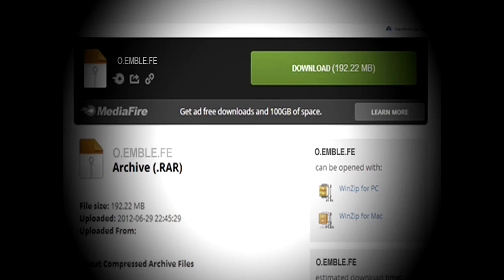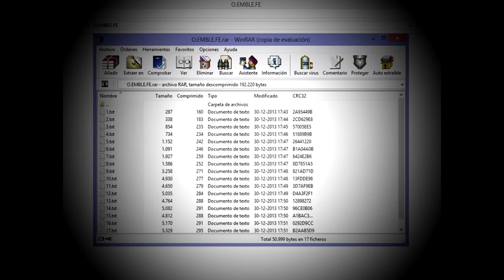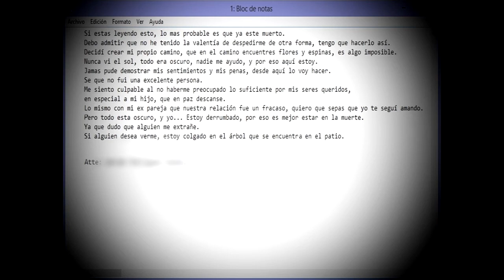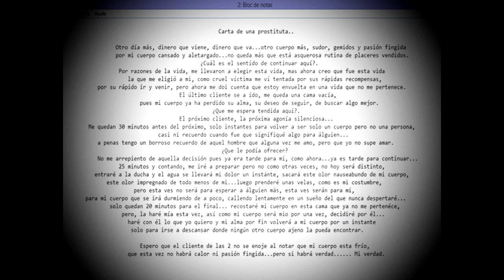Creepypasta - Carpeta O.EMBLE.FE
Resumen De Creepypasta O.EMBRE.FE

Nunca sabes el contenido de una carpeta que descargas de Internet.
no sabes el material explicito que puedes encontrarte adentro de estas.
lo mas común, es que se trate de un virus. Pero en este caso, no fue así.
Un día como cualquiera, descargue una carpeta, pensando que contenía componentes que necesitaba para mi ordenador.
pero al comprimiría y al abrirla, contenía otra cosa.
lo cual, fue numerosos blocks de notas.
enumerados del 1 al 100
no sabia de que se trataba. Así que, procedí a averiguar y encontrar en estos blocks.
pero por sorpresa, me di cuenta que eran historias suicidas basadas en hechos reales.
leí solo 2 historias, no quería seguir leyendo, y procedí a eliminar la carpeta, ya que eso no era lo que en realidad estaba buscando.

Ultima creepypasta de este año 2013.
Les deseo un feliz año nuevo a todos ustedes.

Saludos Usuarios!